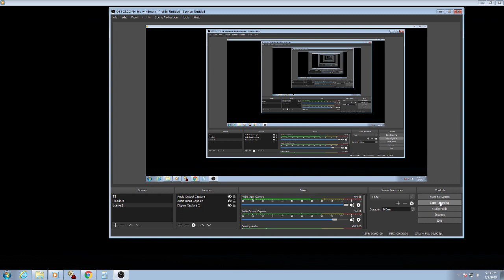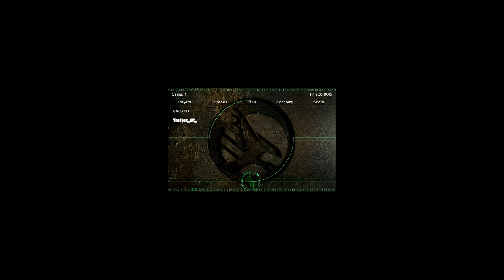Tiberian Sun DETAILS #16 BACARDI POV TL vs Tro0per BR 2nd Game